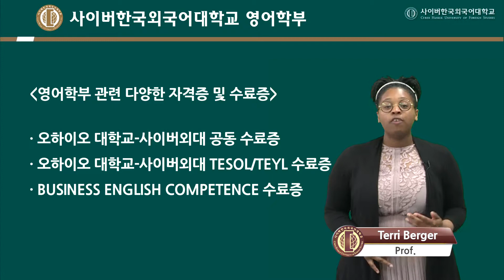[사이버한국외대] 2017 영어학부 소개 with Prof.Terri Berger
안녕하세요^^
사이버한국외국어대학교 / 사이버한국외대 / 사이버외대
2017 영어학부의 소개 영상입니다.

영어공부, 영어 교육 수료증 과정에 관심 있는 모든 분!
특히 영어학부에는 다양한 수료증 및 자격증!!
과정이 준비되어 있지요?

Ohio University(오하이오 대학교)와의 공동 수료증 과정!
온라인으로 미국 유명 대학교의
Business 수료증 과정 & TESOL/TEYL 수료증 과정을
모두 On-line으로 수강할 수 있다니~
놀라운 소식이죠?  :)

영상을 시청해 보시면서
궁금한 점을 확인해보세요~

카카오톡 플러스친구 english2367
로 문의주세요:)